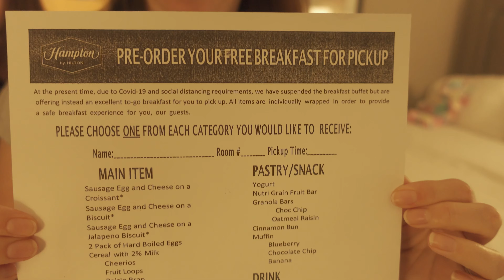Upgrade to club level at Royal Pacific! CHAPTER 2: The adventure begins, Universal Orlando 2020 Vlog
Welcome back to our weekly vlog series chronicling our family's surprise trip to Universal Studios Orlando and the Wizarding World of Harry Potter.  We spent a total of 4 days in October 2020 experiencing all that the resort has to offer while staying on property at Loews Royal Pacific Resort.  In addition to the immersive 360 VR videos of attractions being uploaded to our channel, we are releasing (chapter) installments of this behind the scenes look at our special trip. Future new episodes will be released Fridays and Tuesdays.

In Chapter 2 "The adventure begins", we depart on an early flight to Orlando and check into our home for the next several days—Loews Royal Pacific Resort.  We spend the day checking out the resort, pool and the benefits of upgrading to "club level". Although club level rooms had been sold out, we were able to upgrade upon checkin to gain access to the club level lounge/food.

Myrtle Beach, SC Attractions & Scenic Ocean Views [360° VR, 4K, HD, 3D Audio, Time Lapses]:

▬▬▬▬▬ FEATURED TAGS: ▬▬▬▬